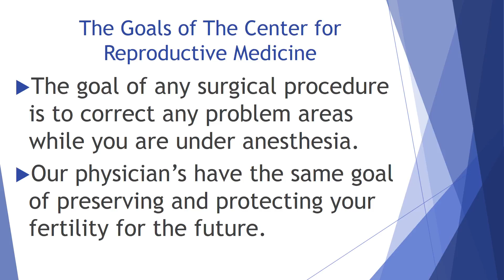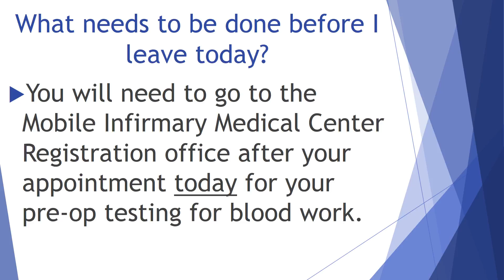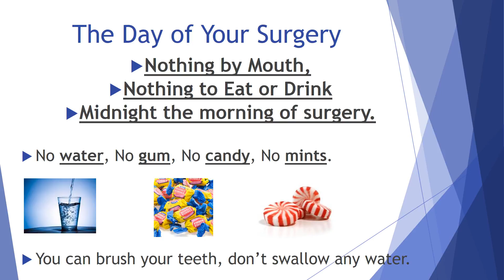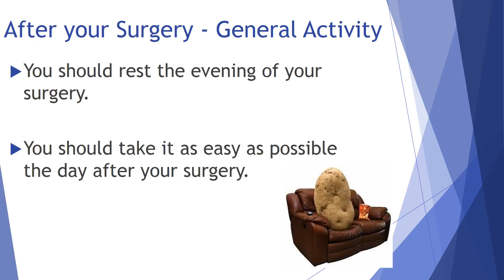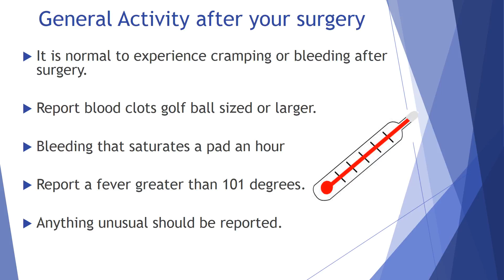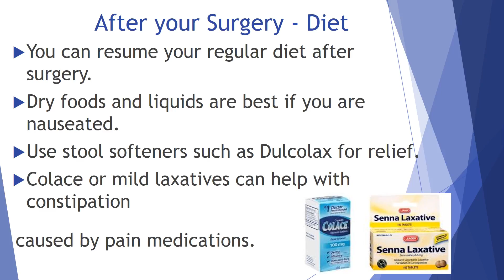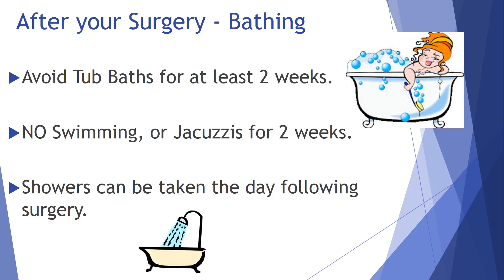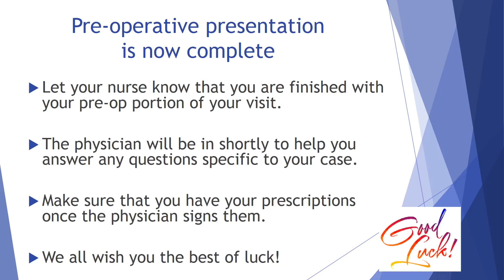Medical D&C CRM Mobile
This video presentation was created for the sole educational use by The Center for Reproductive Medicine for patients who are preparing to have a medical D&C surgical procedure.